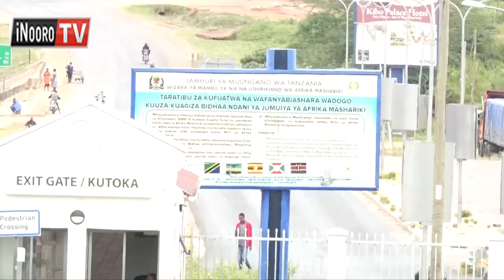Muigana wa aria mari na COVID 19 ukinyite andu 649, hari ithimi 31,041